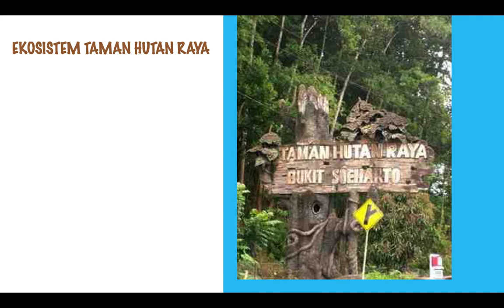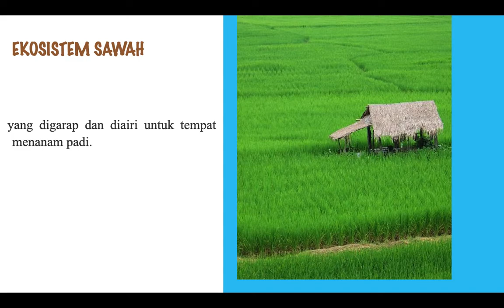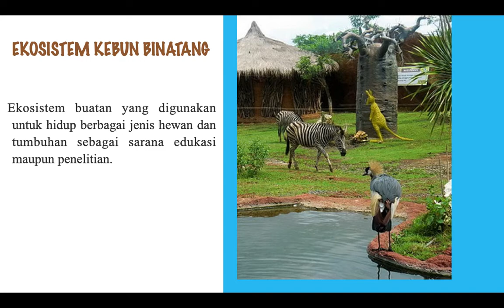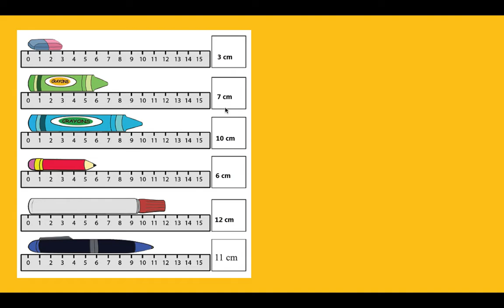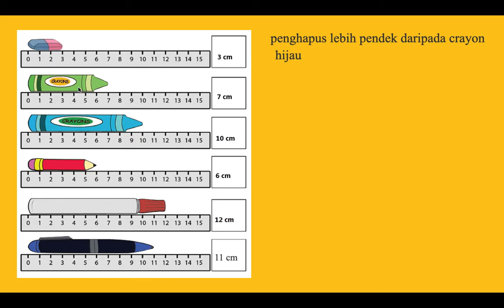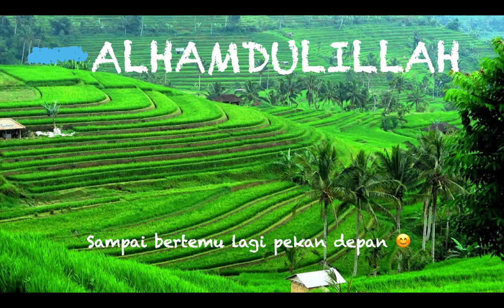Kelas 1 Sentra Matematika (Pekan 8, Subtema : Ekosistem Taman Hutan Raya, Sawah, dan Kebun Binatang)